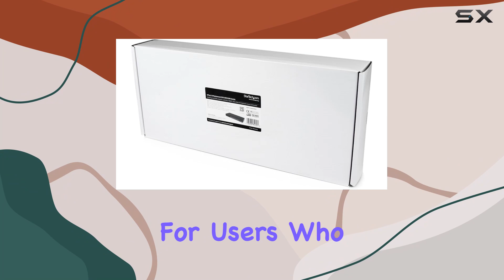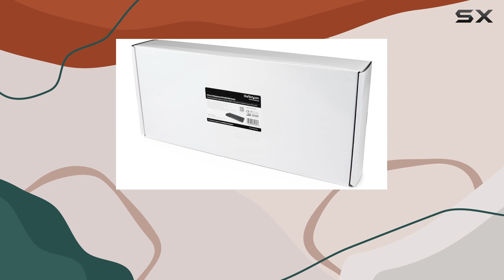StarTech.com 8 Port 1U Rackmount DVI USB KVM Switch - The Ultimate Control Solution!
0:00 Intro
0:06 Review

Things that we mentioned in this video:
StarTech.com 8 Port 1U : B004NO0L1W